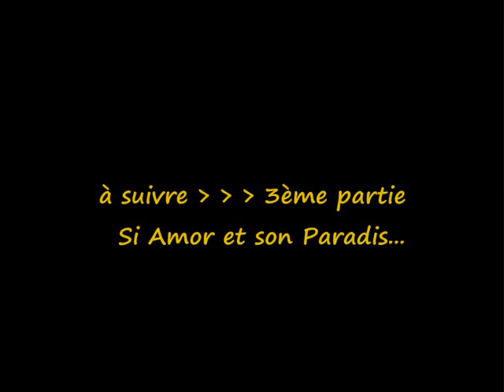Tunisie 1974 : "Tozeur, l'oasis" (2)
Au belvédère, Si Amara et son zorna, Si Abdallah et son derbouka, les sources, la taille des palmiers, la pollinisation, la récolte du laygmy, et …les soirées kechmi…Description